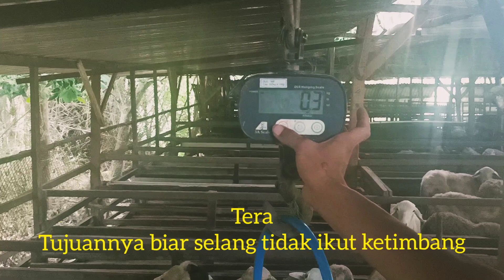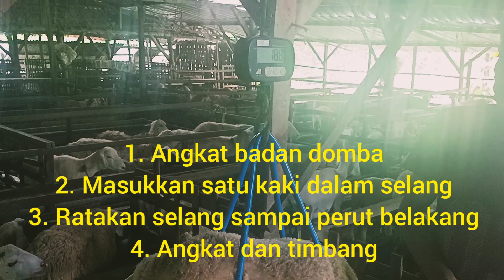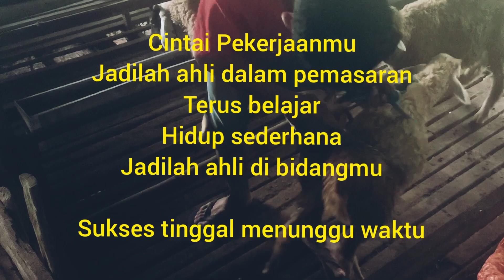CARA MENIMBANG KAMBING DOMBA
Menimbang Kambing Domba

Ini adalah kegiatan bulanan yang di lakukan peternak penggemukan. Tujuan utamanya adalah recording sejauh mana perkembangan berat badan kambing domba. Hal hal dasar cara menimbang domba kambing sendiri terkadang banyak temen temen yang belum mengetahuinya. Seperti awal awal saya menimbang ternak. Karena minimnya info dan pengetahuan. Jadi kita masukkan ke dalam karung.

Untuk lebih jelasnya mari kita simak sharing vidio kali ini. Semoga bermanfaat 🙏🙏